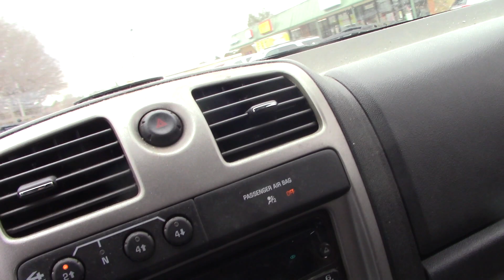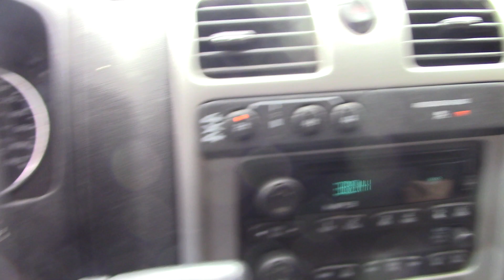A Bored Day in Statesville (Series 1) (Part 2) (2021, 2023).